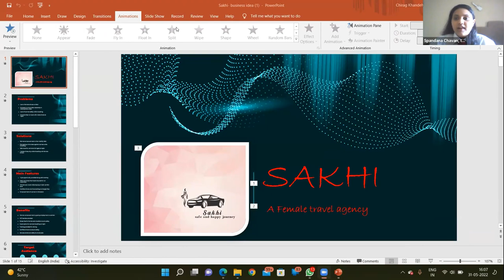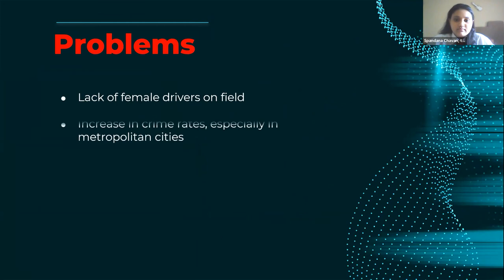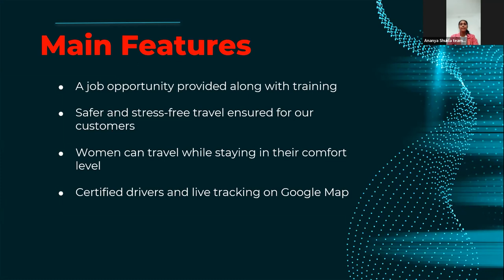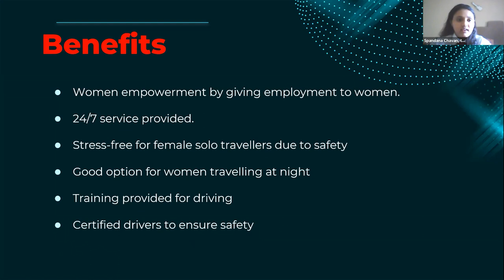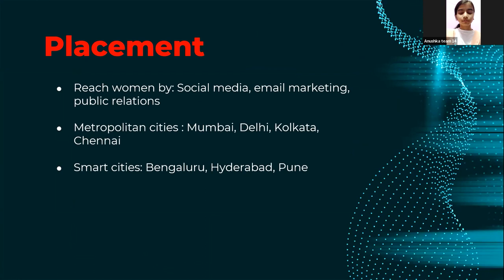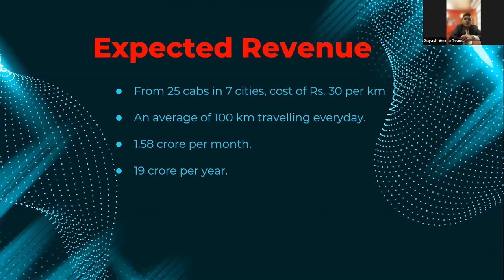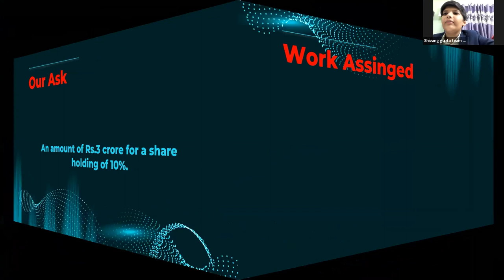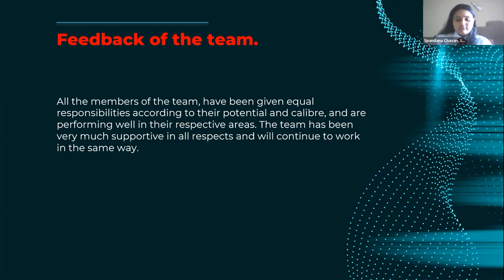Sakhi - A female travel agency| Orphicy MiniMBA For Teen | Shark Tank Finale